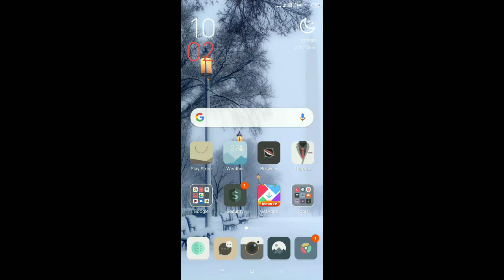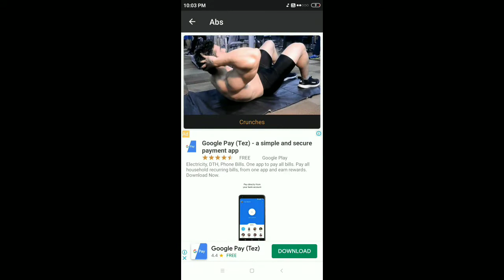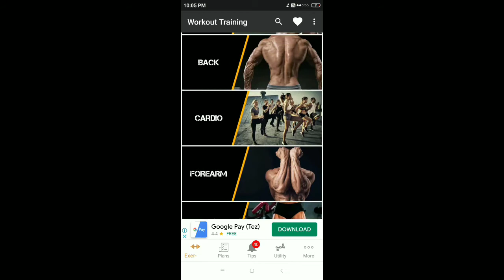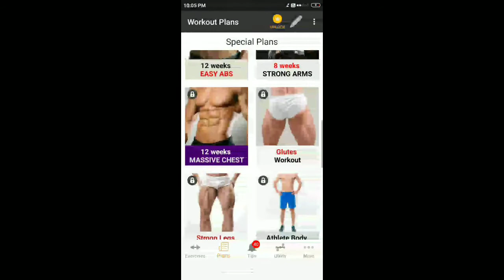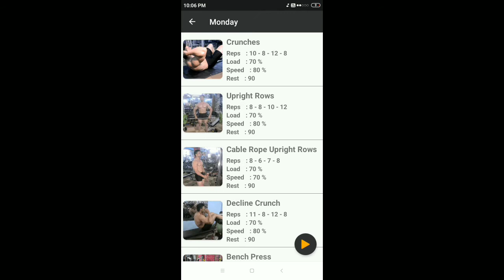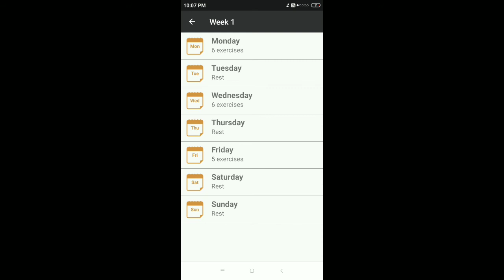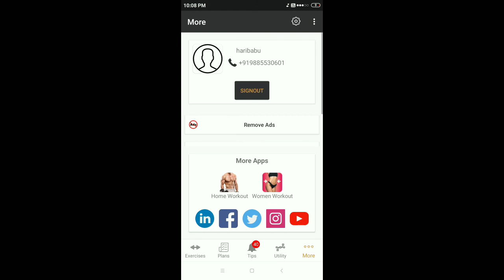Pro Gym Workout App In Telugu/How To Get Fitness At Home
Hello friends
this app Pro Gym Workout app.is use for Workout at hours and get body fitness.